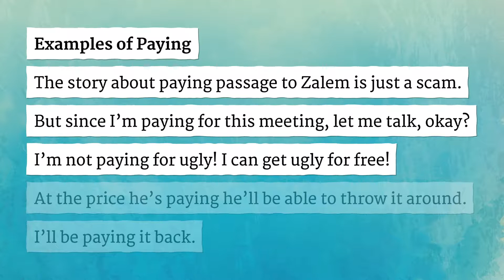PAYING pronunciation • How to pronounce PAYING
How to say Paying in British English and American English?